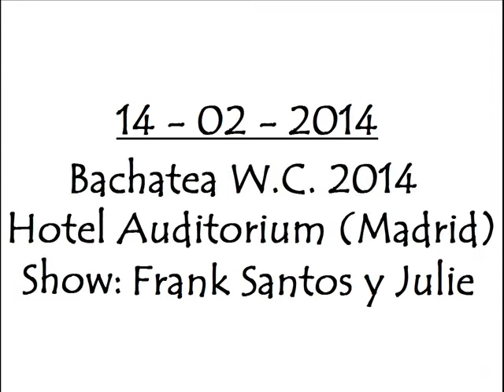2014-02-14 - Bachatea 2014 - Show - Frank Santos y Julie